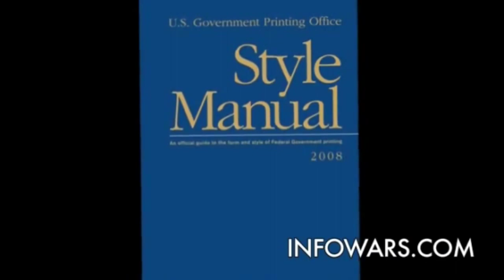Interview - Jordan Maxwell - You are a Corporation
Jordan Maxwell – Author / Researcher R.I.P. – Thank you for your life's work and contributions to the freedom movement.
In this interview Jordan explains the Corporate identity.

Jordan Maxwell, pseudonym of Russell Pine (December 28, 1940 – March 23, 2022), was an American writer, preeminent researcher and independent scholar.
His work exploring the hidden foundations of Western religions, secret societies, theology, philosophy, etymology, occultism and law creates enthusiastic responses from audiences around the world. His work on the subject of secret societies, both ancient and modern, and their symbols, has fascinated audiences around the world for decades. Considering the rapidly moving events of today, and the very real part hidden religious agendas play in our modern war-torn world, he feels these controversial subjects are not only interesting to explore, but too important to ignore!

Jordan Maxwell was raised in Los Angeles, California. He studied and researched various religions and philosophies and became a frequent speaker at various religious and philosophical conventions. He then went on to become a noted researcher and published author, releasing a number of books throughout the years such as his most notable work is the three-part series, The Matrix of Power, which looks at the hidden powers that manipulate world events and the hidden forces behind secret societies, religion and politics. Other notable works are The Mystery Religions of Ancient Europe, and The Energy Grid. His interest in these subjects began as far back as 1959. He served for three-and-a-half years as the Religion Editor of Truth Seeker Magazine, America’s oldest Freethought Journal (since 1873).
Maxwell’s research focuses heavily on the manipulation of the masses through occult symbolism, secret societies, and the manipulation of language. He has been a strong advocate for freedom of information and has been an outspoken critic of censorship. He has also released DVDs, audio interviews, and appeared on numerous radio and television programs his work has been a great influence on both the public and the media, being mentioned and referenced in several documentaries, including Zeitgeist and The Secret.
Jordan Maxwell has conducted dozens of intensive seminars; hosted his own radio talk shows; guested on more than 600 radio shows; and written, produced and appeared in numerous television shows and documentaries (including three two-hour specials for the CBS TV network, as well as the internationally acclaimed five-part Ancient Mystery Series) — all devoted to understanding ancient religions and their pervasive influence on world affairs today. Maxwell is seen as a big name in the world of ‘conspiracy theorists’ and served as an example for various authors and researchers in the area, including Michael Tsarion and David Icke. His extraordinary presentations includes documents and photographs seldom seen elsewhere.
Jordan’s areas of interest include:
* Astro-Theology.
* Ancient Sciences and Technology.
* Admiralty Law and world slavery.
* Sexual Symbolism in World Religions.
* Foundations of Modern-Day Religion
* Secret Societies and Toxic Religion
* World Mysteries: Ancient and Modern
* Ancient Symbols and Occult Emblems
* Hidden Bible Teachings and Mysteries
* The Sun in the History of Politics and Religion
* Secret Societies and Their Influence on World Events.

Community Guidelines Disclaimer: This video's point of view and purpose is not to bully or harass anybody but to share opinions and thoughts with like-minded individuals curious about this subject to encourage conversation and awareness.